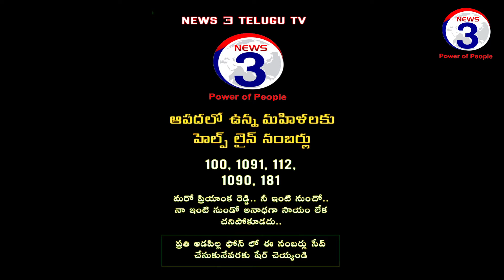CAA పైన కాంగ్రెస్ రెండు నాలుకలు ధోరణిని ఎండకట్టిన నోముల నరసింహయ్య....